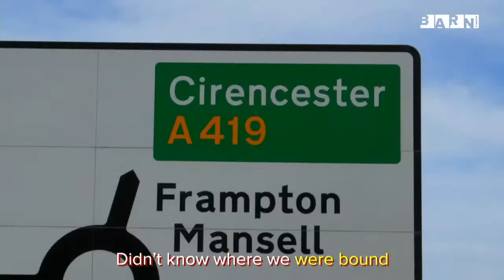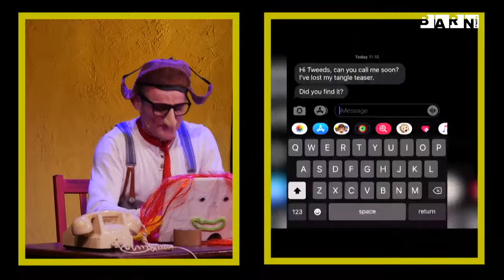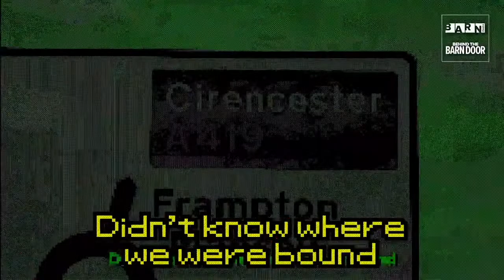Tweedy's Lost & Found Episodes 1-10 | TweedyTime Omnibus #1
Tweedy's Lost & Found has officially moved to Saturdays at 10am!

We know that many children have headed back to school this week so we want to make sure they don't miss TweedyTime. Beginning this week new episodes will be released on Saturdays at 10am! Today there will be an omnibus of previous Tweedy's Lost & Found episodes beginning at 1:30pm, we hope you enjoy! 😁🎪